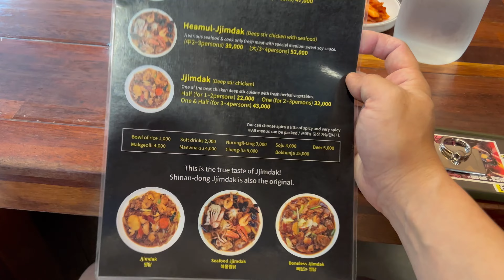【安東チムタック】明洞人気店のチムタックは辛くてめちゃくちゃ美味しかった！안동찜닭・年の差カップル・VLOG・旅行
■安東チムタック 明洞本店
地図リンク
住所
３ Myeongnyun 10-gil, Jung-gu, Seoul, 韓国
서울특별시 중구 명륜10길 ３

＠butyodairi